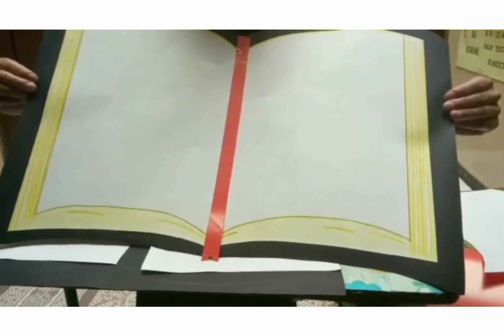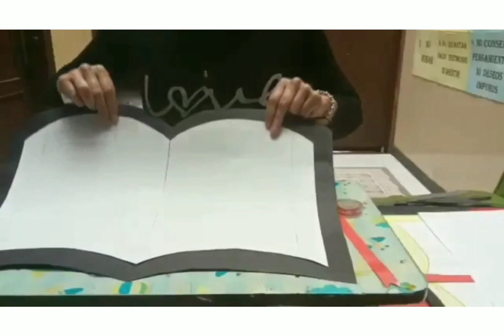2020-10-11-Lección 2 El Evangelio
Enseñanza de niños por Fernanda